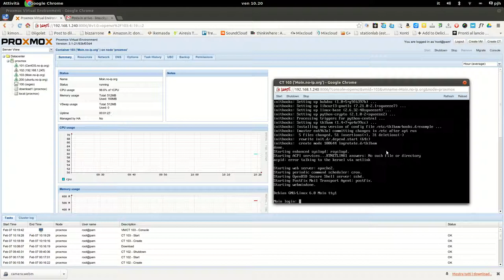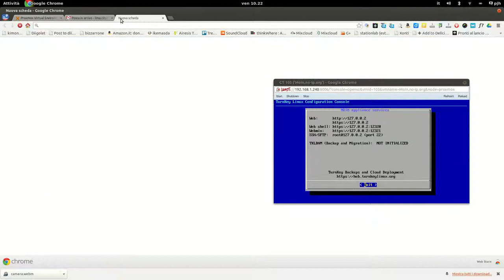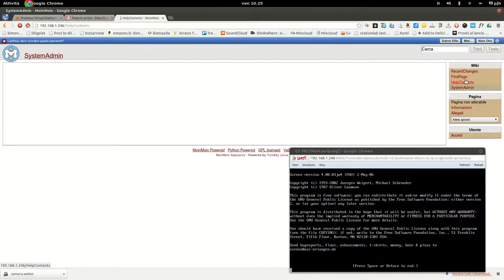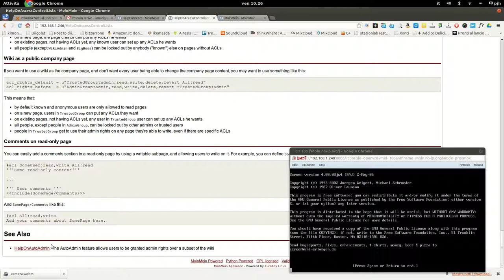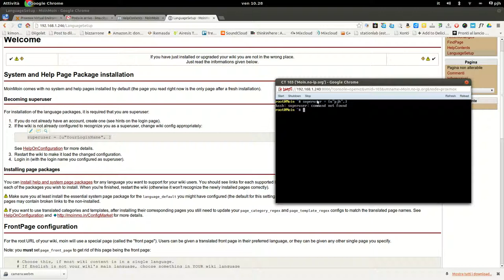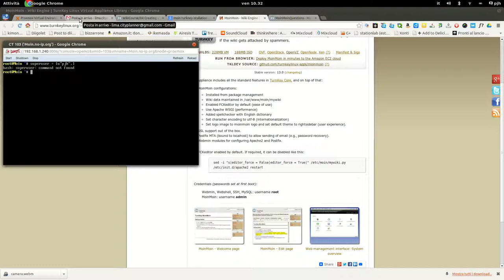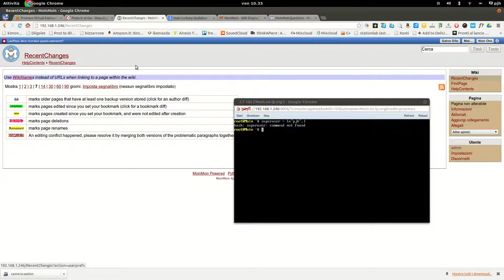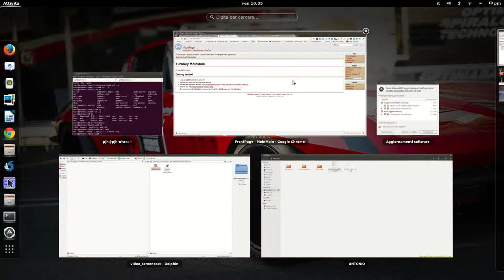Installation of Moin Moin on Proxmox